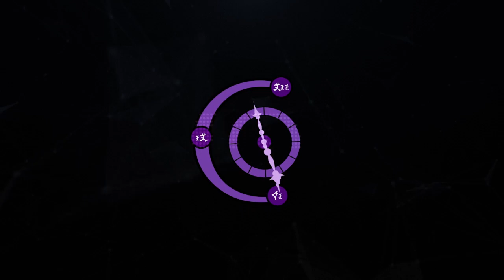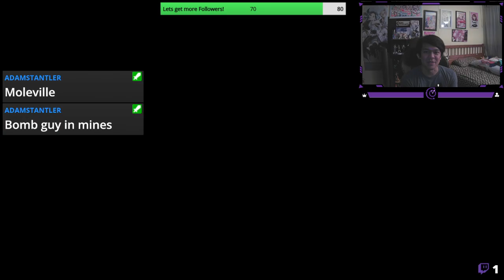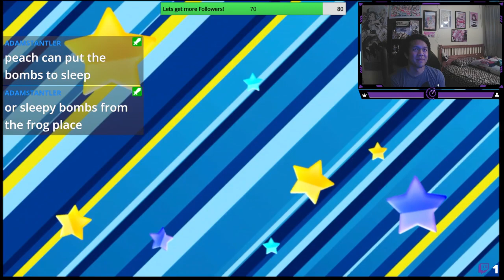These boss fights are tough and Challenging Mario RPG p18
No grinding in these boss fights. Takes some hard thinking and skills to take them down. Now thats more challenging!
Twitch.tv/VChronosV23